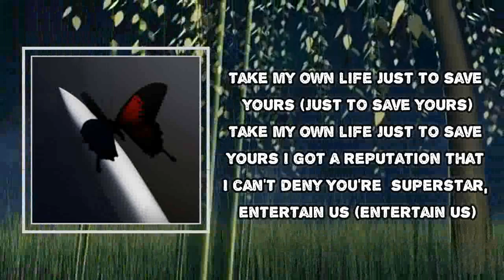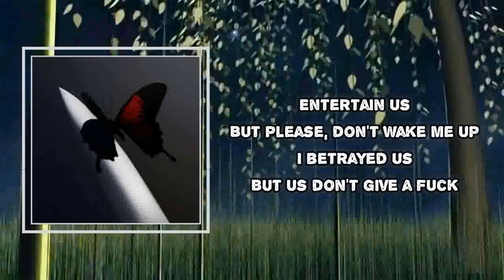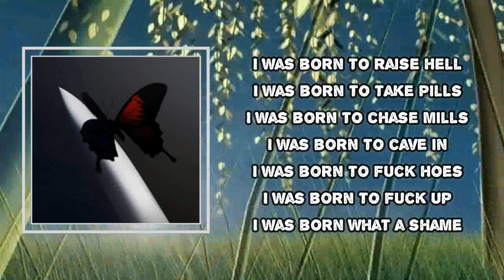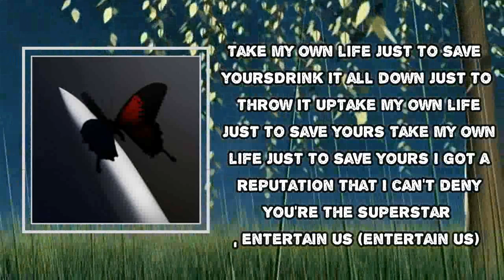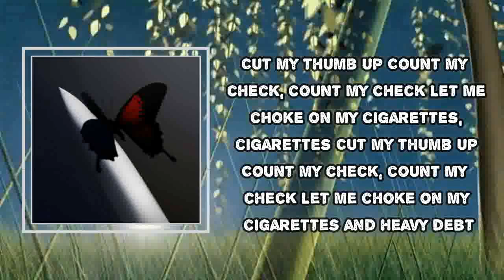Post Malone - Reputation (Lyrics)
Reputation  Lyrics:
Take my own life just to save yours
Drink it all down just to throw it up
Take my own life just to save yours (Just to save yours)
I got a reputation that I can't deny
You're the superstar, entertain us (Entertain us)

Entertain us
But please, don't wake me up
I betrayed us
But us don't give a fuck

Kill myself today
Kill it all away
Broken path I made
Please, just stay away

I know I fucked up before, but I won't do it again
And I got a lot of things that I wish I would've said
And I'm the same damn fool and I'm wearin' that hat again
I know I fucked up and I can't make it right

Watch yourself
Can't be anyone else, so
Don't let me go
Save yourself
Just save yourself
Just save yourself

I was born to raise hell
I was born to take pills
I was born to chase mills
I was born to cave in
I was born to fuck hoes
I was born to fuck up

Cut my thumb up
Count my check, count my check
Let me choke on my cigarettes, cigarettes
Let me choke on my cigarettes and heavy debt